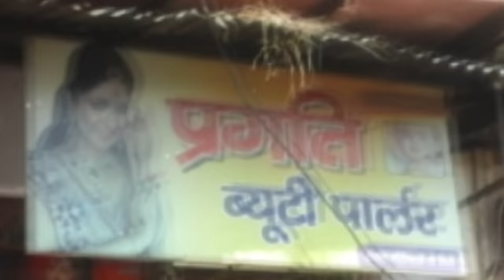I Did My Makeup HORRIBLY to see how my MOM & SISTER reacts! *Prank* 😜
Doing my Makeup Bad to see how my Family Reacts!😜

❤ - 18

 ❤ - 12th

 ❤ - Commerce

 ❤ - Canon M50

❤ - Powerdirector, Kinemaster